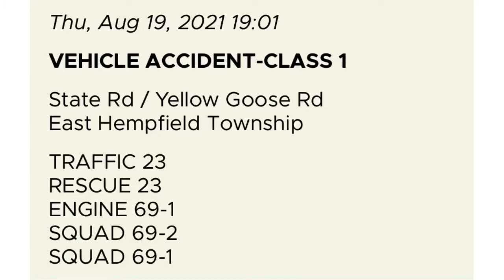EPFC Traffic 23 Responding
East Petersburg Fire Company Traffic 23 responding to a vehicle accident in East Hempfield Two, Lancaster County, PA 8/2021

Traffic 23 is a 2018 Ford F-350/Knapheide Fire Police Unit